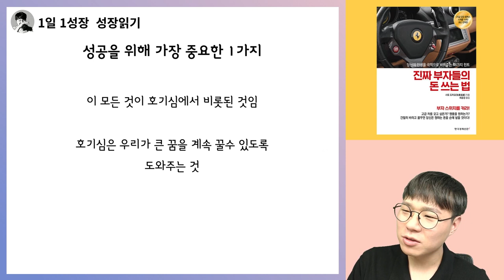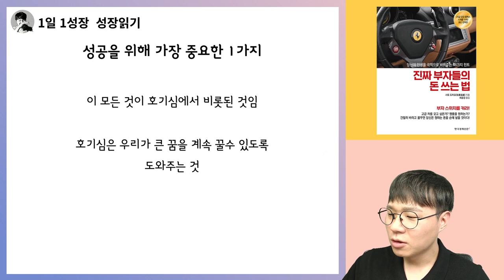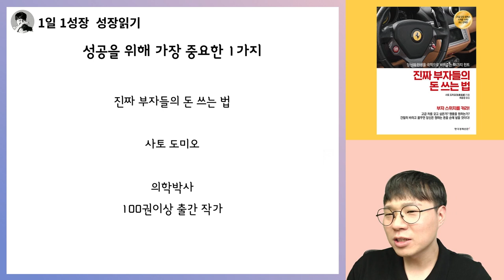부자가 되는 가장 중요한 단 1가지 I 진짜 부자들의 돈 쓰는 법 8